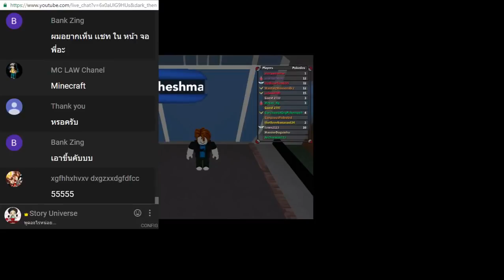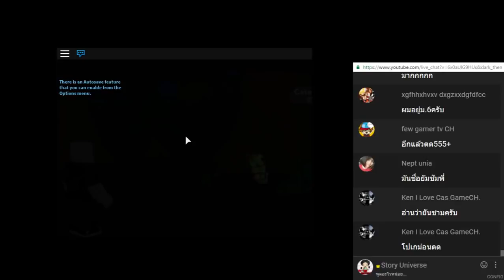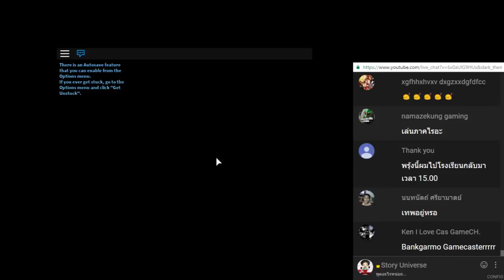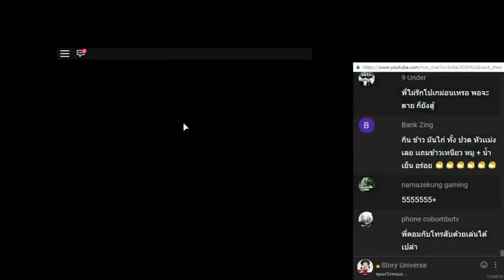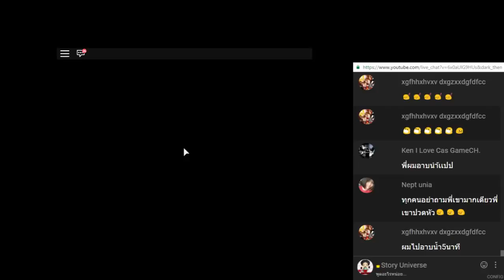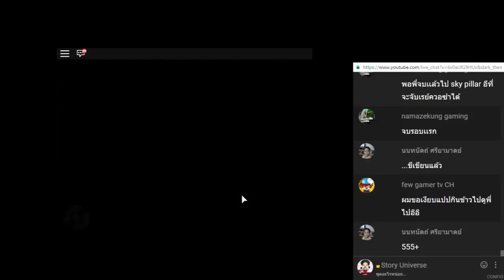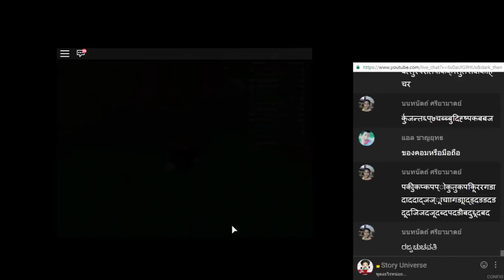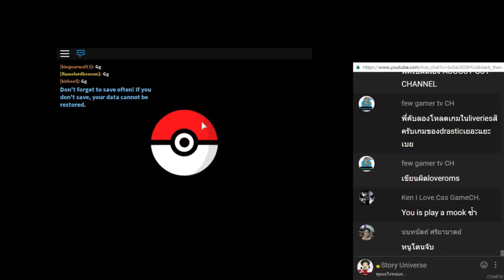Live กาก ๆ Story Universe